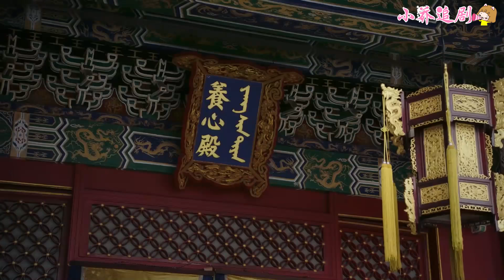💖先君臣，后夫妻！渣龍護著富察皇后，不讓如懿繼續查幕後主使！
【歡迎訂閲】
 小喬追劇：
3RYZ